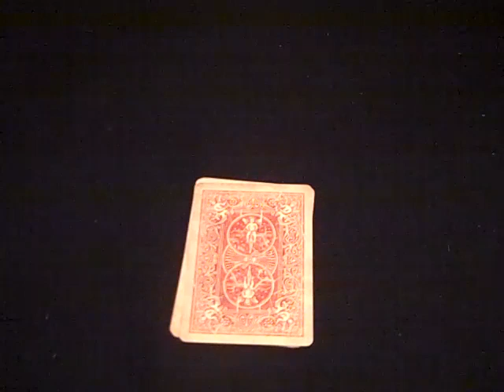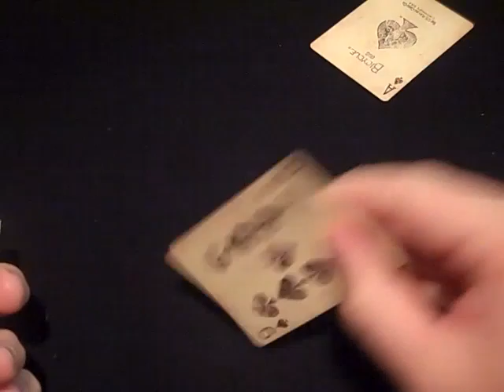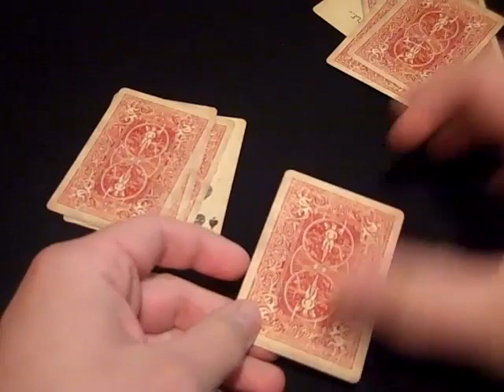POWER OF POKER. BANNON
FROM "BULLETS AFTER DARK". THIS IS BANNONS ROUTINE WITH A SLIGHT VARIATION IN THE ENDING. I think there are several ways to apply this trick, and as you may know, there is more than one ending. I really reccomend this DVD.